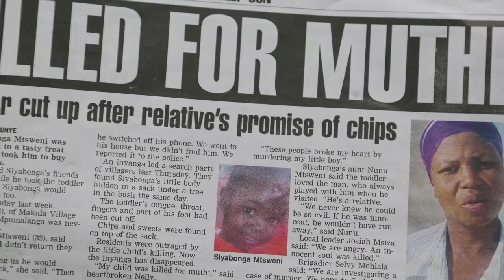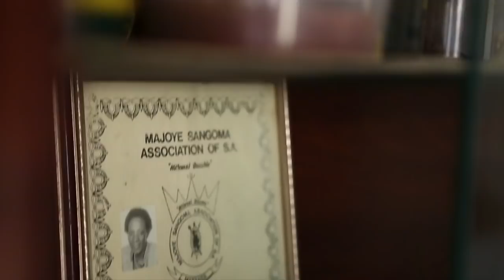Muthi Magic in South Africa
Sometimes, things can get a little bleak in a girl's love life... Don't judge. we've all been there. So I got some help from a South African traditional healer in Soweto. Fun Fact: IM STILL WAITING!